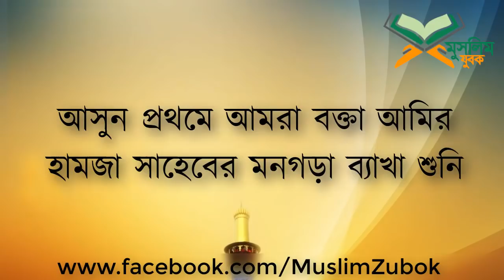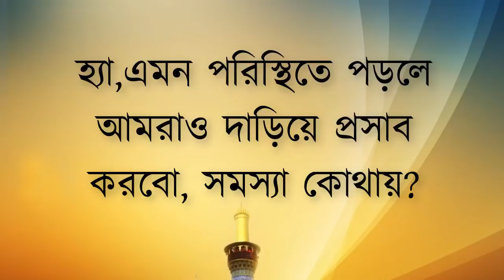চরমপন্থী মুতাজেলা আহলে কুরআন গুমরাহ পথভ্রষ্ট আমির হামজাকে, সিফাত হাসান ভাইয়ের আহবান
আহলে কুরআন তথা শুধু কুরআন মানে তারা কাফের কি? আমির হামজা মতিউর রহমান ইত্যাদি যারা আছেন, উনি নিজেই গোমরা পথভ্রষ্ট,জাহেল মুরাক্কাব, প্রমান করার জন্য এই ভিডিওটি যথেষ্ট শুনেন।
AGS Media

AGS Media

__👇___ সতর্ক বানী __👇_